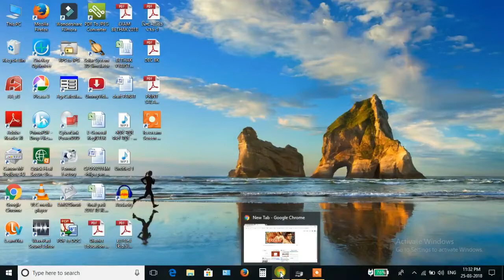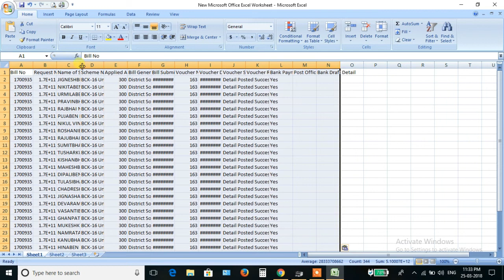ડીજીટલ ગુજરાત વેબસાઈટ પર થી શિષ્યવૃત્તિનો ડેટા એક્સેલ માં ડાઉનલોડ કરવો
HOW TO DOWNLOAD SCHOLARSHIP DATA FROM DIGITAL GUJARAT PORTAL TO EXCEL FILE

ડીજીટલ ગુજરાત વેબસાઈટ પર થી શિષ્યવૃત્તિનો ડેટા એક્સેલ માં ડાઉનલોડ કરવો અને તેને પ્રિન્ટ કરવો